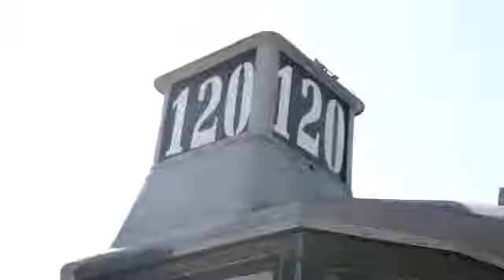Łódź Sanokiem przez Łódź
Zabytkowy tramwaj, którym za darmo można zwiedzać Łódź.